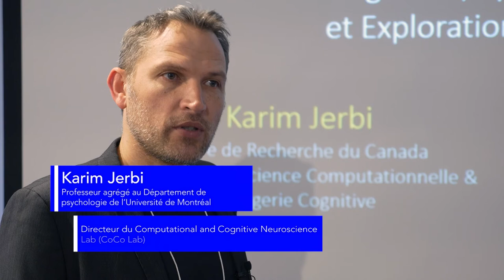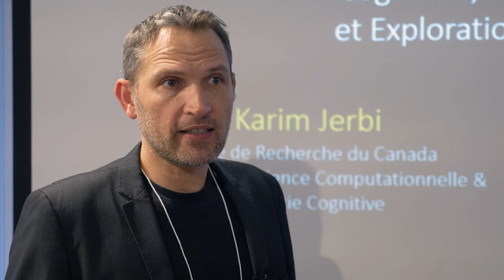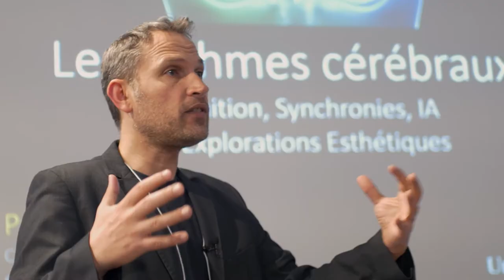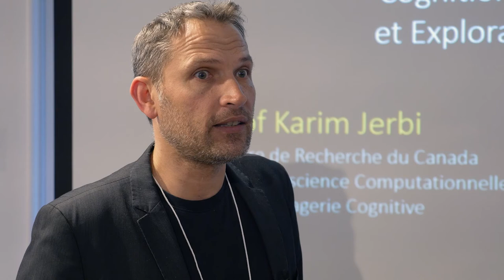Poster session - Karim Jerbi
DESCRIPTION

Karim Jerbi is a Professor in the Department of Psychology at the Université de Montréal and Canada Research Chair in Computational Neuroscience and Cognitive Neuroimaging. Here, he talks about the aim of his laboratory: to understand the dynamics of brain networks.

First Intersectoral Meetings on Rhythm Hosted by Université de Montréal : Perceived Rhythm / Not Perceived Rhythm

PARTICIPANTS

Karim Jerbi